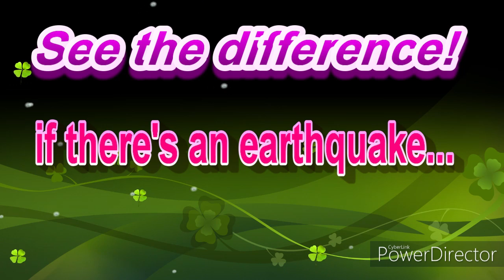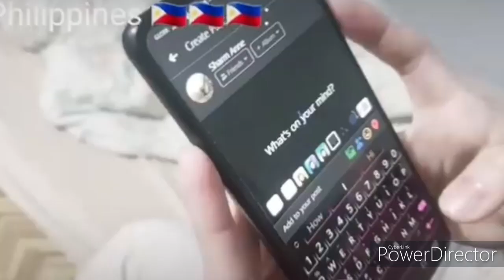SEE THE DIFFERENCE WHEN THERE'S AN EARTHQUAKE PHILIPPINES LANG ANG SAKALAM!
An earthquake (also called a quake, tremor, or temblor) is the shaking of the Earth's surface caused by a sudden release of energy in the lithosphere, which results in seismic waves. Earthquakes can range in size from those that are too little to be felt to those that are powerful enough to throw things and people into the air and destroy entire towns.